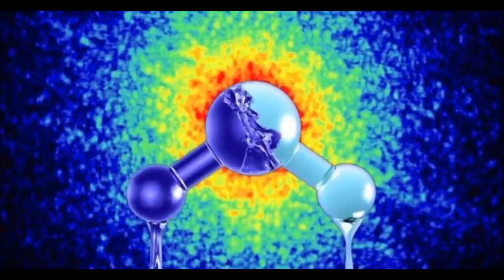Gorgeous Photos Of Genetic Mutations That Are Truly Surprising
Remember how Sally Field's character told Forrest Gump that life was like a box of chocolate? The same is true with genetics. You just don't know what you're going to get. You could have biracial parents and comes out looking fully Caucasian, or you could have a twin brother that looks like he was fathered by some other dude. Genetic quirks make life interesting, but dominant genes are like a Russian roulette. They control the outcome of your inherited traits, but you won't know the outcome until you're out of the oven. So here some pics that prove that genetic surprises can be oh so beautiful.

Dominant traits can create unique beauty features like piercing blue eyes that are almost too good to be true.

Many people assume that this caramel-skinned beauty is wearing contact lenses or uses Photoshop to give herself these eyes. Again, many people have misconceptions about the typical features of each race.

All she has to do is prove to people that her blue eyes are natural with this childhood photo.

Clearly, this young woman is her mother's daughter, and inherited the same gorgeous eyes. Usually a recessive blue-eyed gene remains recessive. But in this case, the blue-eyed gene overpowered the dominant brown-eyed gene

Do you notice something unique and unusual about this red headed beauty?

It's all in the eyes. She has a condition called heterochromia, a condition which provides an excess or lack of melanin, causing one of the irises to have different colors. It can also affect hair and skin too.

In some cases, sectoral heterochromia can be caused by injury, disease, and genetic mutations.

In this case, one iris can have two different shades, usually brown and hazel. This is can be caused by an excess of melanin or a lack of it. But the condition is rare and about 1 percent of the population is born with this this.

It's a common misconception that all Asian women have long dark hair.Help us go get 500 subscribers.. Please !

Most comic of 2017

真正令人驚訝的遺傳突變的華麗照片。

.source

Please watching other my videos ?

Mom Illustrates What It’s Like To Have Kids In 25 Honest Illustrations

Special Note ?